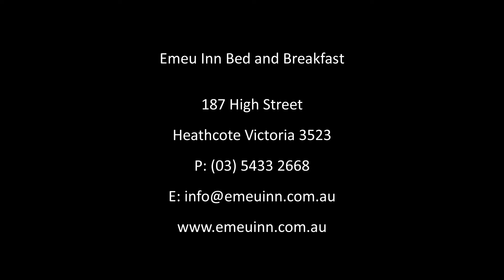Emeu Inn Bed and Breakfast - Heidi Suite by Peter Bellingham Photography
Emeu Inn Bed and Breakfast - Heidi Suite